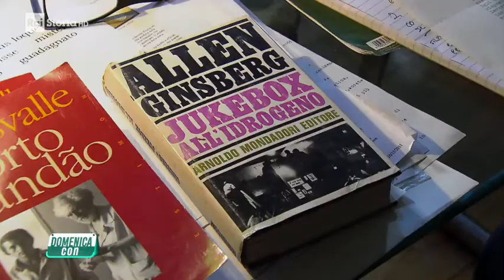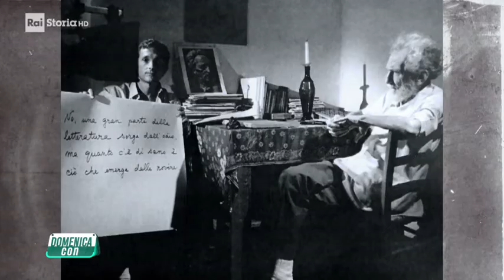Pasolini e Ezra Pound nel racconto di Vanni Ronsisvalle, Massimo Bacigalupo, Marco Antonio Bazzocchi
Dal programma "Domenica con"